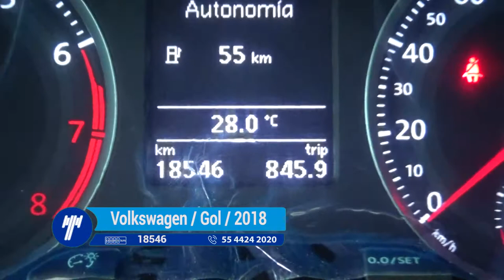Volkswagen / Gol / 2018- JT137852